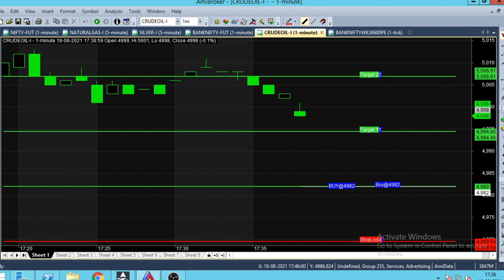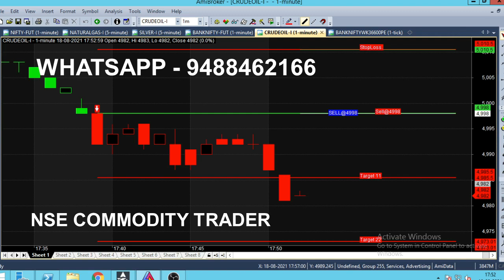Crude Oil 1 Minute Scalping Strategy | Daily 10 Points 1000 Rs Profit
Crude Oil Daily 1000 Rs Profit, Crude oil 10 Point Strategy using 1 Minute Scalping Technique.

⏱️⏱️TIME CODES⏱️⏱️
0:00​ - Intro
0:30 - Sell Crude oil
1:00 - Previous call analysis
2:00​ - Everyday Live Analysis
3:00​ - Candlestick Chart explanation
4:00​ - Will target reach ?